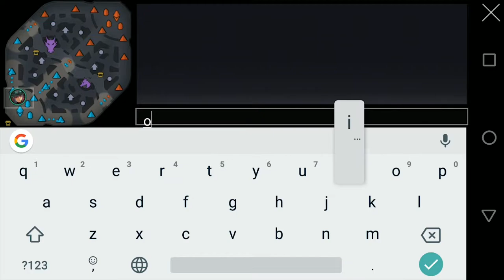[VAINGLORY] PATCH NOTE 3.10 | 1ª PARTE | NOVA HEROÍNA | NOVAS SKINS | BATE PAPO IN GAME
📣📣Aeee Galerinha!! Videozinho sobre a Patch 3.10 do Vainglory, trazendo a nova Heroína, Novas Skins, Bate Papo in Game e Muito mais novidade dessa att.

Dessa vez estou fazendo o Patch Note de um Jeito diferencte. Serão dois vídeos, um falando das Skins, novo herói e demais novidades do jogo, e outro falando especificamente sobre os  Buffs e Nerfs. Espero que gostem desse novo formato, a intenção é levar o conteúdo até vocês em menos tempo possível.

Divirtam-se!!

🌟*Links*🌟

🛡️ TWITCH do mOOse: Stream de Qualidade todos os dias.